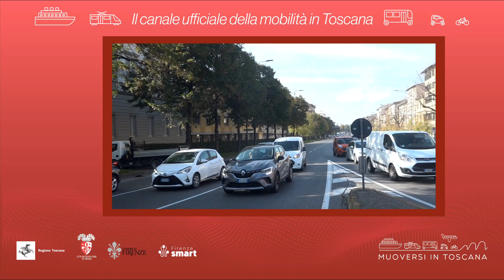Muoversi in Toscana - Edizione delle 18 del 28 settembre 2022